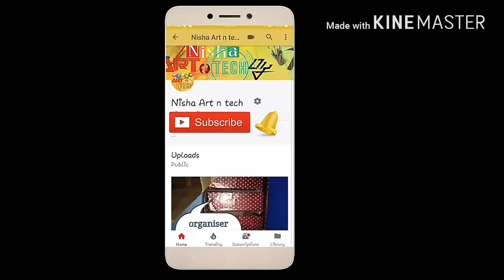Convert leggings to skirt diy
Recycle your leggings by converting into beautiful pencil skirt.  You want to know how then watch out this tutorial video in HINDI